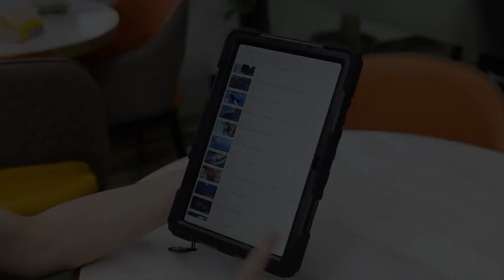Galaxy Tab A7 2020 Case 10.4”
FANSONG | Heavy Duty Sturdy Case with Screen Protector